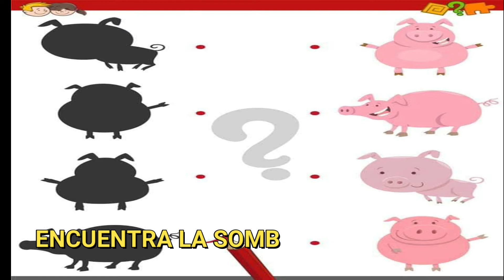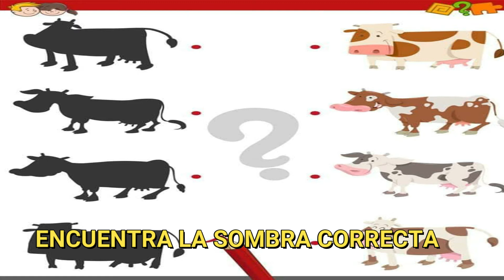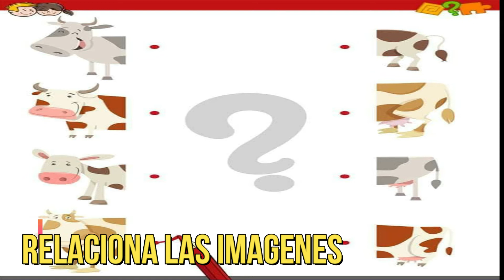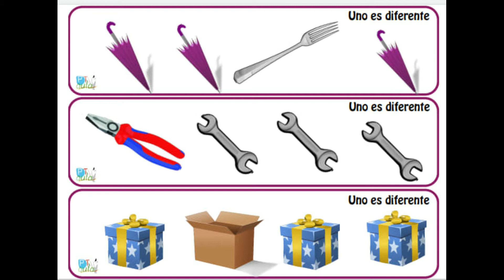65 ACTIVIDADES PARA CONTROLAR EL DÉFICIT DE ATENCIÓN EN LOS NIÑOS - DÉFICIT DE ATENCIÓN - IDEAS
El trastorno por déficit de atención e hiperactividad (TDAH) es una afección crónica que afecta a millones de niños y a menudo continúa en la edad adulta. El TDAH incluye una combinación de problemas persistentes, tales como dificultad para mantener la atención, hiperactividad y comportamiento impulsivo.

Los niños con TDAH también pueden tener dificultades con la baja autoestima, las relaciones problemáticas y el bajo rendimiento escolar. Los síntomas a veces disminuyen con la edad. Sin embargo, algunas personas nunca superan por completo sus síntomas de TDAH. Pero pueden aprender estrategias para tener éxito.

Aunque el tratamiento no cura el TDAH, puede ayudar mucho con los síntomas. El tratamiento comúnmente involucra medicamentos e intervenciones conductuales. El diagnóstico y tratamiento tempranos pueden hacer una gran diferencia en el resultado.